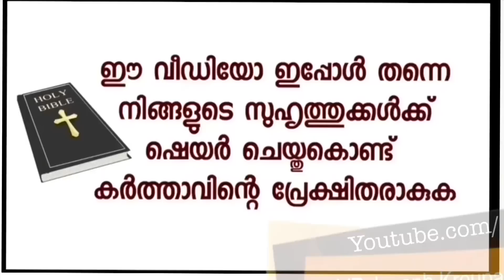കൃപാസനം അമ്മ എന്ത് പ്രശ്നമുണ്ടായാലും മനസ്സിലോർക്കുമ്പോൾ ഒരാശ്വാസവും ഒരഭയവും ആണ്.ഈ അനുഭവം എല്ലാവരും